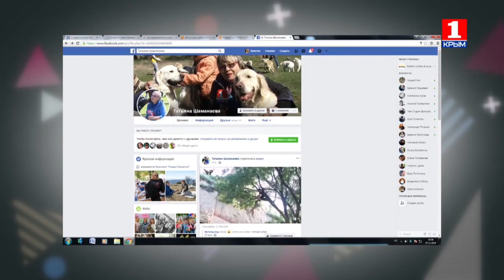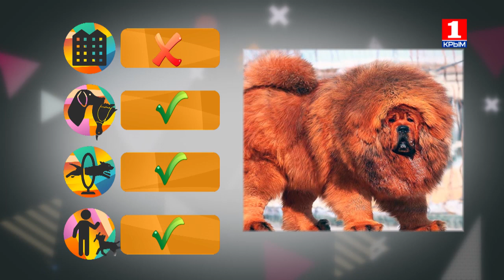Клуб Шико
Мы побываем в парке и подержим в руках поросят ,на удачу,познакомимся с домашним любимцем ,по имени Альберт,посмотрим разные рубрики.